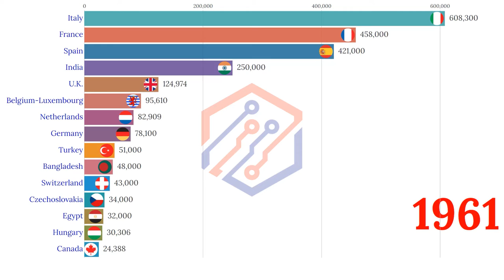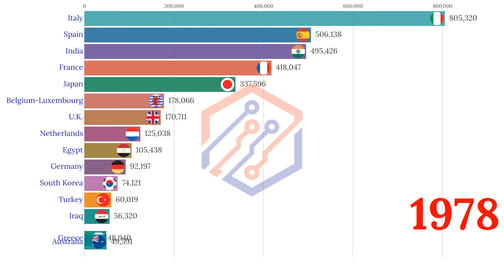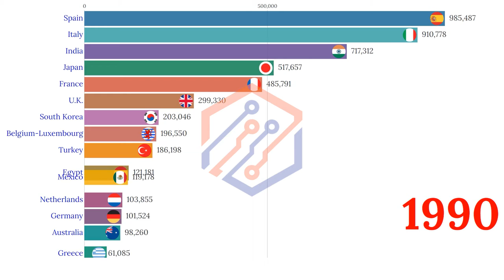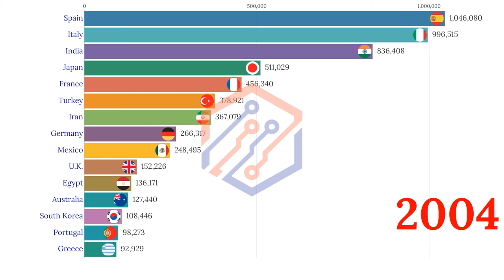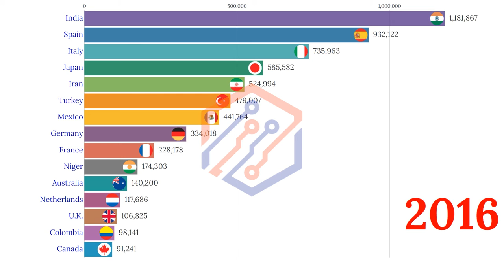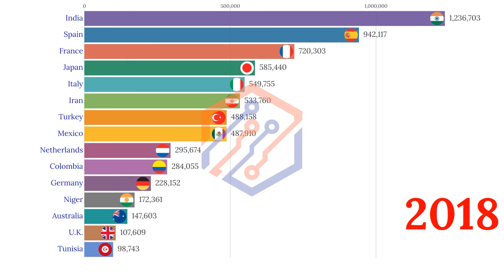Data Is Beautiful - World Production of Cauliflowers and Broccoli by Country (1961 - 2021)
- Terminus
- Precipice